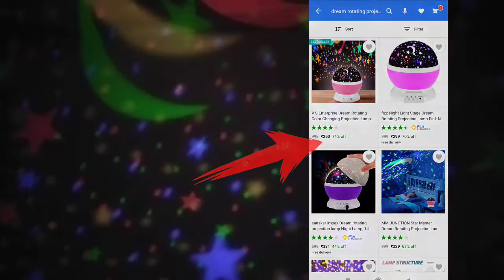Star master color ful romantic led Cosmos sky starry moon beauty night projector Unboxing and Review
Star master color ful romantic led Cosmos sky starry moon beauty night projector Unboxing and Review || Room Decoration

Quarry Solved :-

projection lamp,
projection lamp stars,
projection lamp review,
projection lamp star light (usb plug),
projection lamp sunset,
projection lamp star night,
projection lamp light show projector,
projection lamp sony tv,
projection lamp dream rotating,
astronaut space projection lamp,
lucky stone projection lamp,
sunset projection lamp photoshoot,
projection light audio model k5,
sunset projection lamp amazon,
light projection art,
projector lamp for activa,
projector lamp for alto 800,
logo projector lamp arena,
astronaut projection lamp,
aurora projection lamp,
aurora projection lamp xwg-103,
astronaut seven colors sunset projection lamp,
astronaut sunset projection lamp,
under-the-sea design projection of a musical rotating lamp,
projector lamp bike,
spaceship projection lamp bluetooth,
light projection blender,
epson projector lamp blinking,
projector fog lamp brezza,
projector lamp for bedroom,
projector lamp kaise banaen,
logo projector lamp brezza,
cute elf projection lamp bluetooth,
lucky stone projection lamp bluetooth instructions,
best sunset projection lamp,
room decoration,
room decoration ideas,
room decoration with paper,
room decoration for birthday,
room decoration craft,
room decoration ideas for girls,
room decoration for first wedding night,
room decoration lights,
room decoration video,
room decoration for anniversary,
room decoration kaise karen,
room decoration diy,
room decoration art and craft,
room decoration anniversary,
room decoration aesthetic,
room decoration at home,
room decoration art,
room decoration accessories,
room decoration amazon,
room decoration app